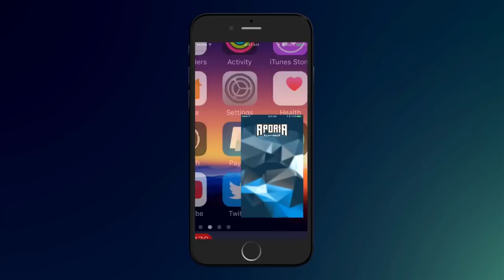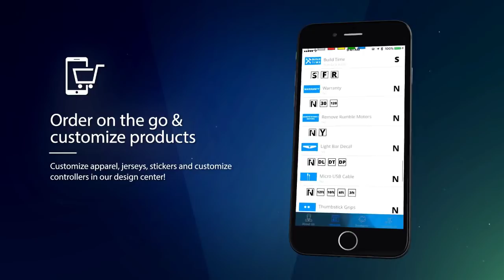Nemesis Hydra Vs Tribeca Gaming